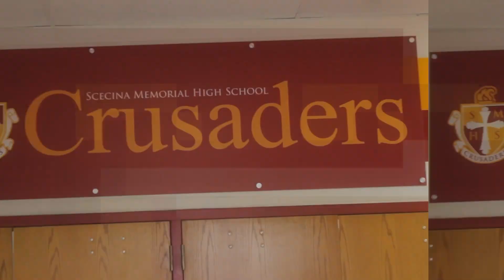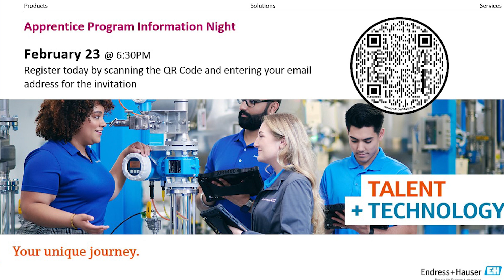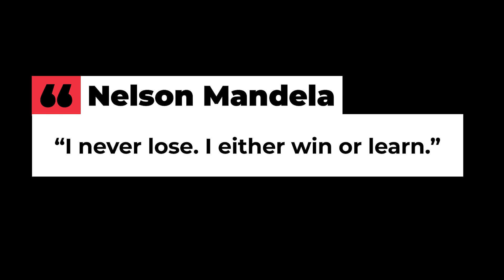The Red and Gold Show 2-15-23